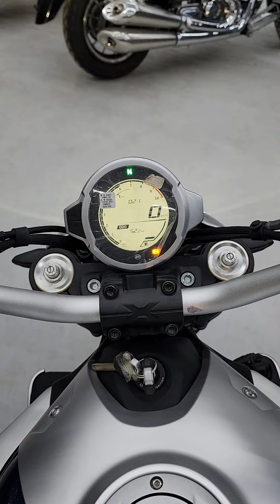CFMOTO 700CLX HERITAGE